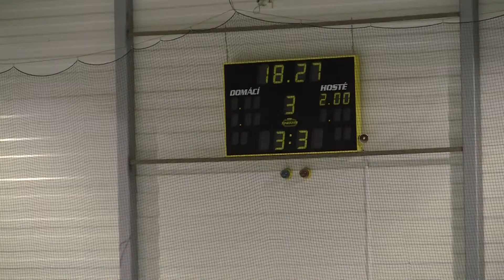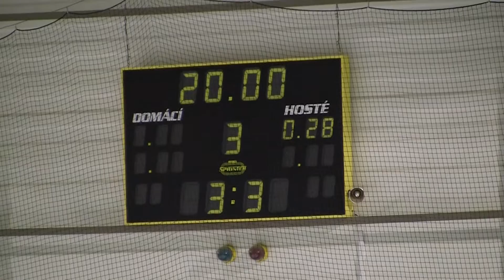20100925 HavlBrod SU_0069.MTS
HC Letci Letňany SU HC Rebel Havlíčkův Brod Extraliga Starší Dorost 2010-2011 Hokej Czech Midget Extra League Ice Hockey Prague Praha Canon Legria HF S21